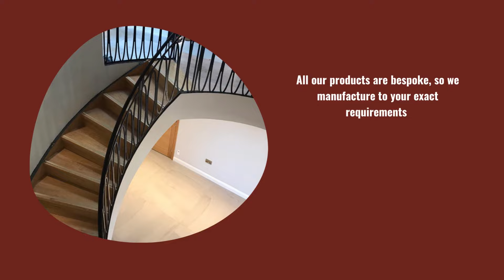Reasons to choose Bradfabs